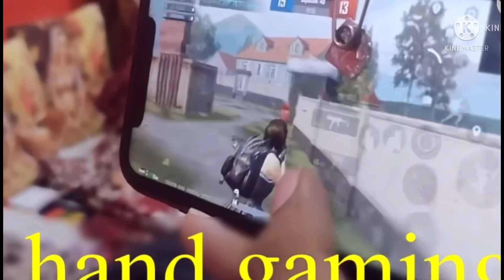🙈Co-leader vs co-leader🔥❤️